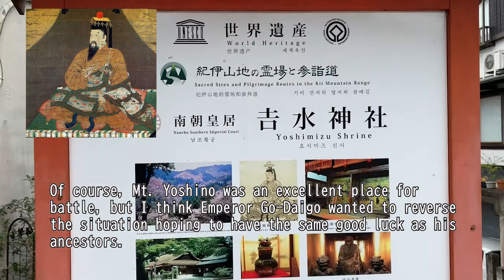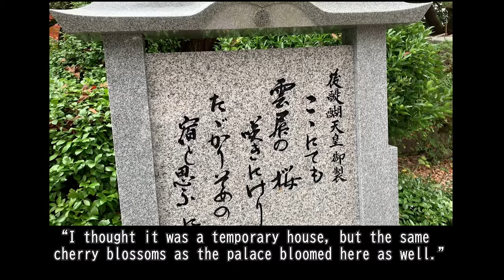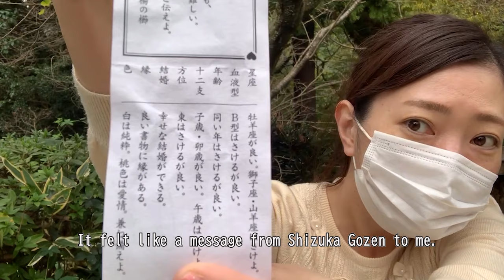Japan trip vlog , Mt.Yoshino in Nara prefecture, world Heritage Site. 【世界遺産奈良県吉野山の旅】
Hello everyone.  I'm Komasan.
I will show you World Heritage in Japan and Japanese food and Introduce a easily history of Japan.

This time, I went to Mt.Yoshino in Nara prefecture,  World Heritage Site of  Japan.
 I introduced about Emperor Godaigo and Shizukagozen.

Video digest  0:00
Mt.Yoshino   1:54
Introduce of Emperor Godaigo 2:25
Introduce of Shizuka Gozen 4:48

※　The purpose of this YouTube channel is to help children who have developmental disabilities and are unable to go to school.
All of the revenue from my YouTube will be used to support children.

Today's information
1. Mt.Yoshino

2.　Emperor Godaigo

3. Shizuka Gozen